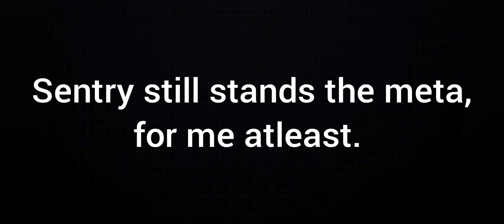[MFF] RAGED CAPTAIN MARVEL TLB PVP TEST|| Autoplay